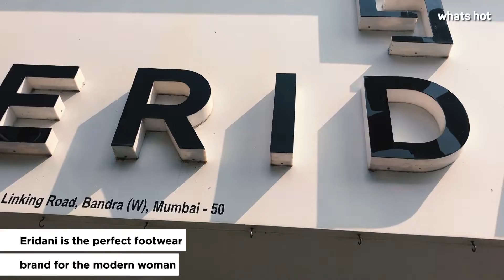Hey, Footwear Fanatics! You Must Check Out This Cool Store In Mumbai?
Calling all fashionistas in Mumbai who are looking to treat their feet to a variety of stylish footwear, we have a recommendation for your upcoming shopping spree. We are talking about Eridani Footwear which houses a fascinating collection for women. From open-toe suede heels and stilettos to Kolhapuri Chappals and juttis, there’s something for everyone on offer to help you flaunt a mesmerising look. So, what are you waiting for? Head to this place and fill your cart with comfortable, fashionable, supreme-quality footwear options!